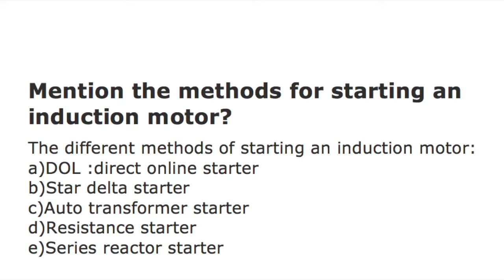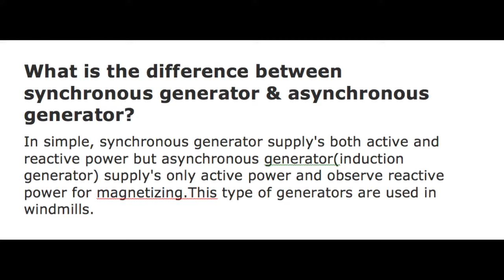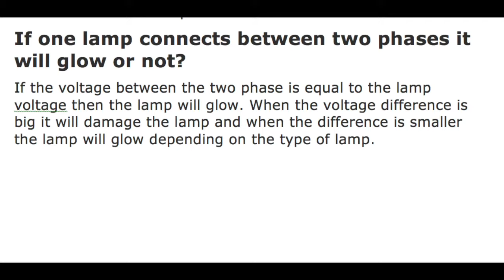important electrical questions for interview with pdf PART-2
For acb service or maintenance( air cicuit breaker) in hindi ,acb rack in
For How to use digital clamp meter with full details in Hindi ( हिंदी)